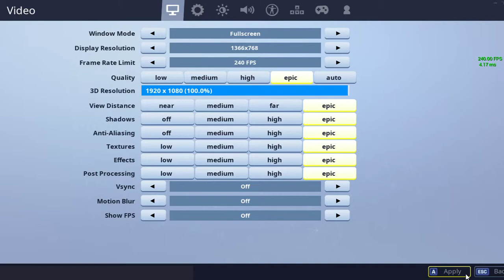Very First look at Fortnite Season 8 with Free Battle Pass